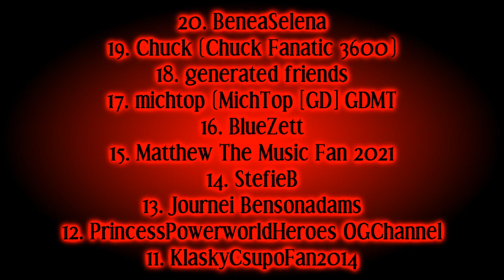My Top 50 Bonus Best/Favorite Users!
I have decided to do My Top 50 Bonus Best/Favorite Users! Please don't complain if I didn't add you and you're not in here!